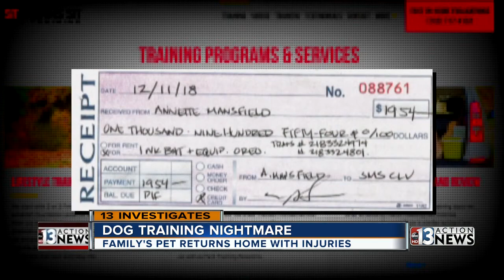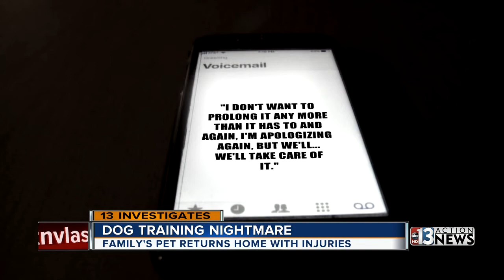Family dog injured in 'Sit Means Sit' obedience training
Pets are family members and, like children, we want them to be on their best behavior. Specialized dog training fetches top dollar prices in Las Vegas and promises the best dog for your home. But one family who entrusted their pet to a long-time local trainer was devastated with the results.